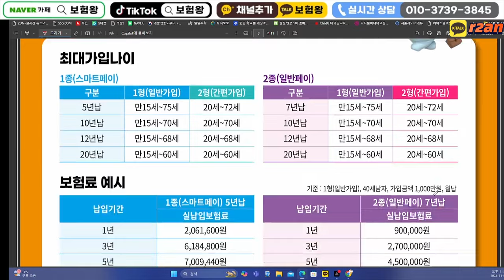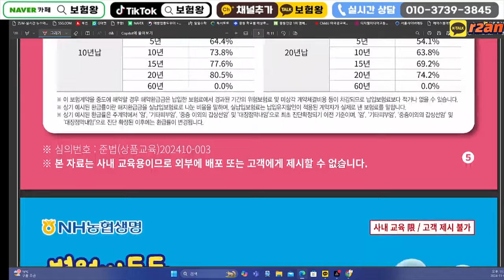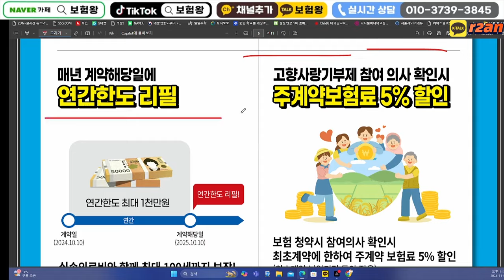11월 농협생명 신상품이슈안내!! (투스텝종신 3대주요치)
안녕하세요~~

11월 농협생명 신상품이슈안내 올려드립니다

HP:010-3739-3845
카톡친구추가:r2an
카톡플러스친구:보험왕검색